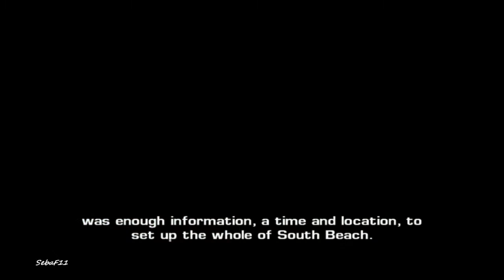DRIV3R|Nicea #3,18-wheeler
Watch|Oglądnij